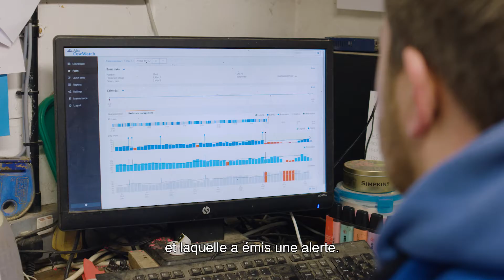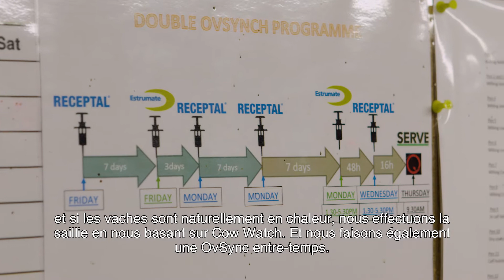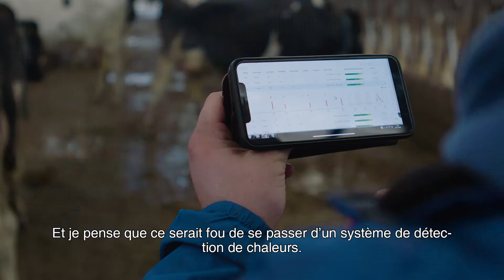Testimonial - Jon Bult - Alta COW WATCH - Powered by Nedap (FR)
« C'est probablement le meilleur investissement que j'ai fait en tant qu'agriculteur »

La ferme de Jon est équipée d’Alta COW WATCH, propulsé par la technologie Nedap.